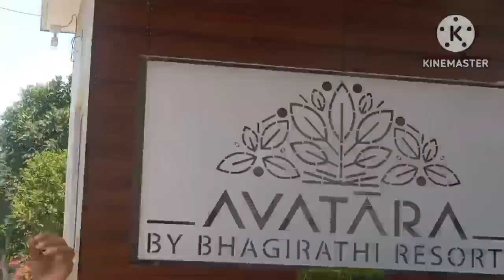My New Vlog 🥰@vishamtamathursvlog2888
Hello My dear friends, how are you all doing?I am pretty good and hope for you same.

So guys my new VLOG uploaded. it's all about my Dehradun trip.

Created by Vishamta Mathur